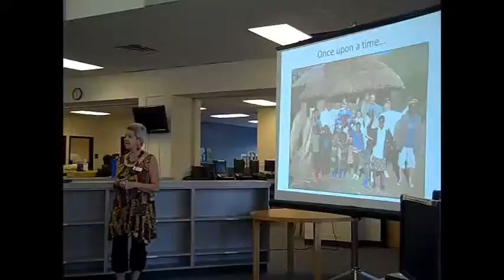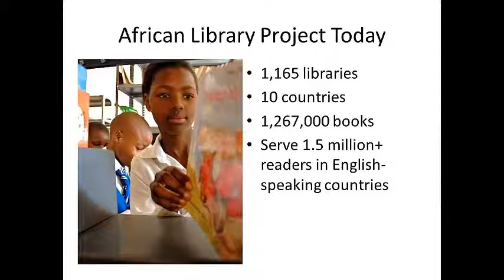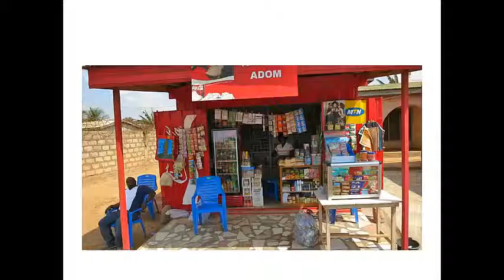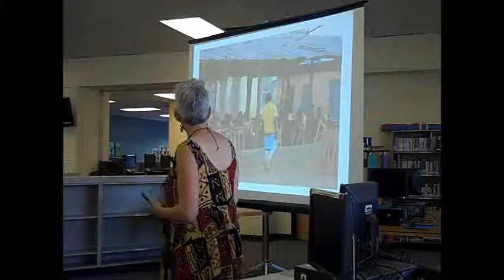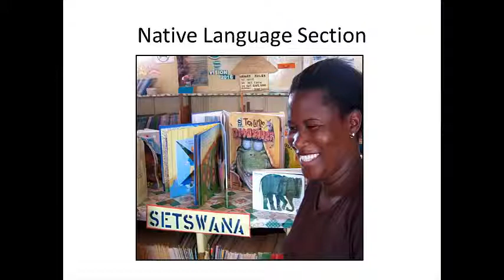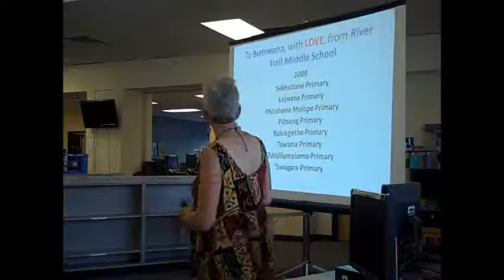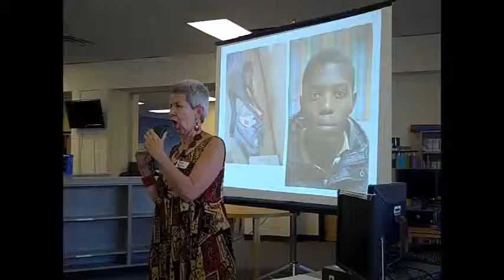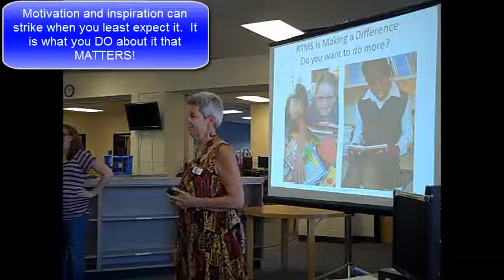Chris Bradshaw Presents The African Library Project